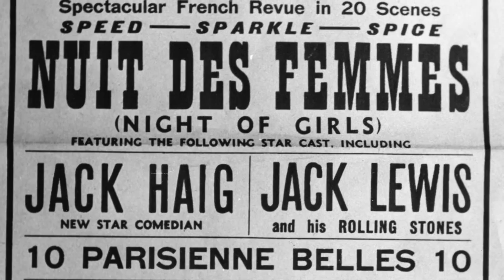Lynn Street - a seven-minute history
Lynn Street, Hartlepool (or more accurately West Hartlepool), was, for more than a hundred years, the town's main shopping and entertainment centre. This short history highlights just a few of the great many shops and businesses that formed the heart of this once thriving shopping "experience", until regeneration in the 1970s and 1980s swept it all away leaving little but photographs and memories.
This story, together with more than 9,000 photographs and a great deal of other fascinating facts and information relating to the port town of Hartlepool, can be viewed free of charge on our